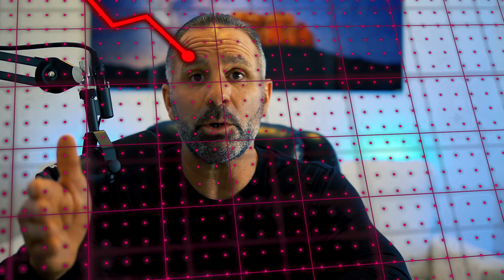Why NOW is the Best Time to Buy Real Estate | Jason Wheeler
I'm Jason Wheeler, your go-to real estate agent for St. George and Washington County, Utah. In this video, I'll be sharing the key reasons why NOW is the perfect time to make a real estate move. I’ll break down the current market conditions and why waiting might not be the best option.

Reason #1: Discover why the housing shortage and steady prices create a favorable market for buyers.

Reason #2: Explore the impact of low inventory on prices and why it's driving the market in favor of buyers.

Reason #3: Learn about the excellent finance options available and why it's a buyer's market worth exploring.

Reason #4: Understand the long-term value of real estate and how it contributes to building equity over time.

Your dream home could be closer than you think, and I'm here to guide you through the process.

[00:01:00] Reason #1: Housing shortage & steady prices
[00:03:00] Reason #2: Low inventory & steady market
[00:05:00] Reason #3: Good finance options & buyer's market
[00:07:00] Reason #4: Long-term value and building equity
[00:09:00] Conclusion: Act now, don't let interest rates hold you back.